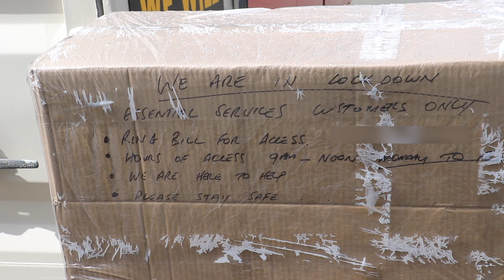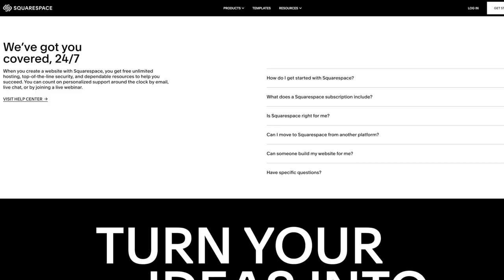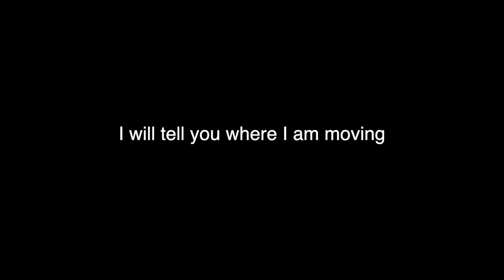Why I’m Saying No To Work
Richmond 7050
New Zealand